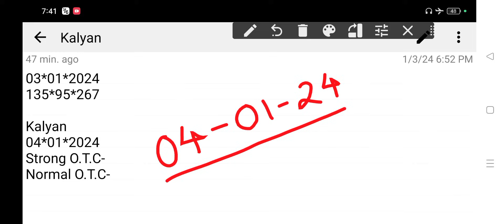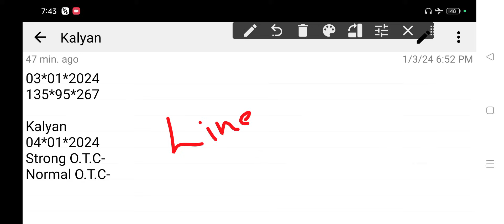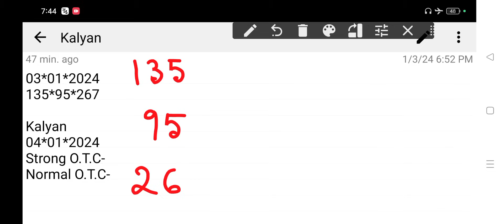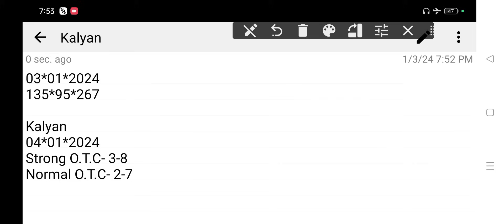Kalyan Matka 04-01-2024